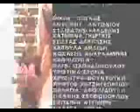El Niño Que Vino del Mar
Salida #3